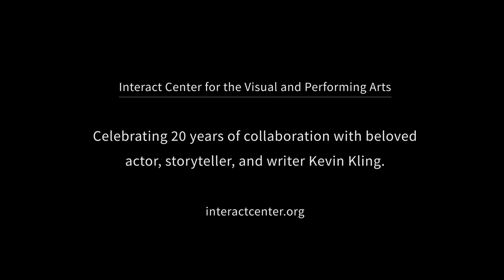Kevin Kling Tribute